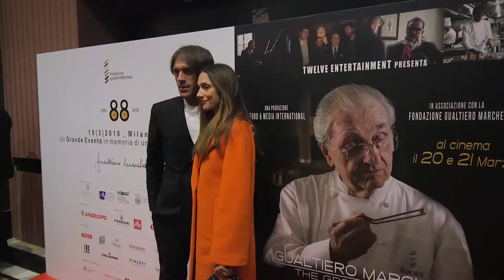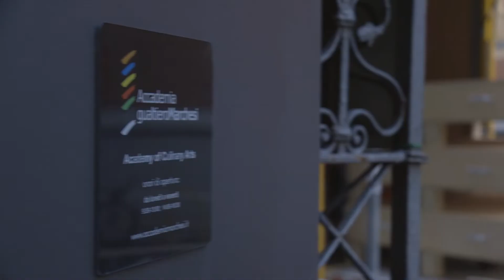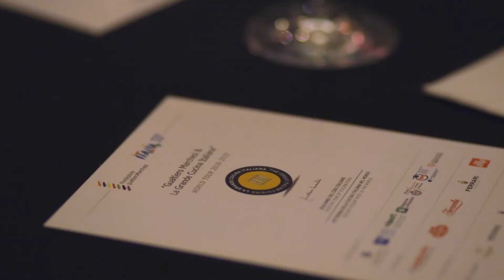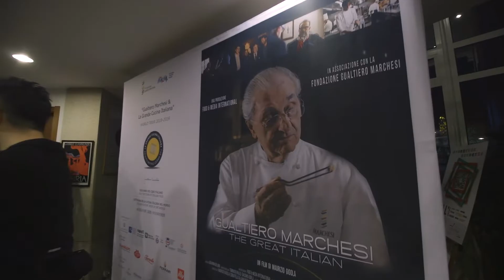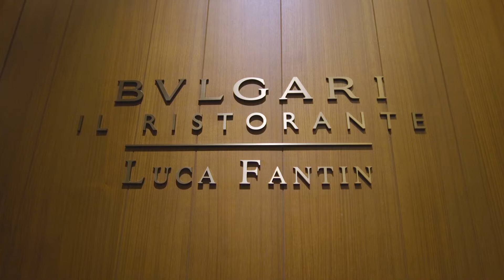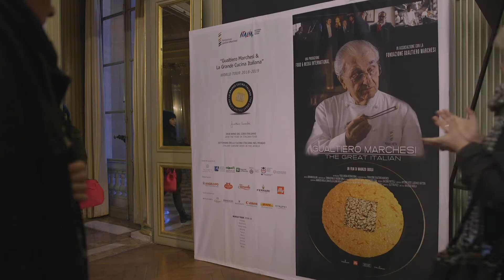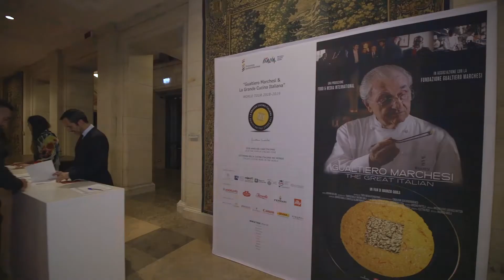Gualtiero Marchesi e La Grande Cucina Italiana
Il video ufficiale del Gualtiero Marchesi World Tour organizzato con ENIT.